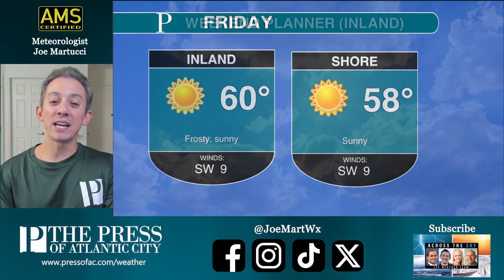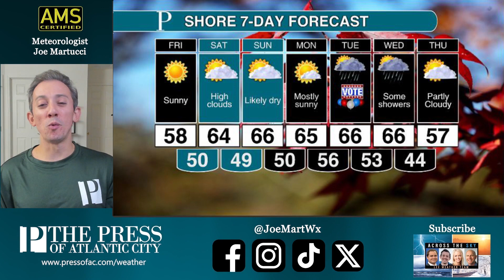Comfort is on the way this weekend! | Joe Martucci's Friday daytime forecast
Friday will start out chilly, with frost, but will wind up spot on seasonable for early November, with high temperatures in the low 60s. Temperatures will only go up from there, with comfortable temperatures for the weekend. Rain may fall on Election Day then, Meteorologist Joe Martucci says.